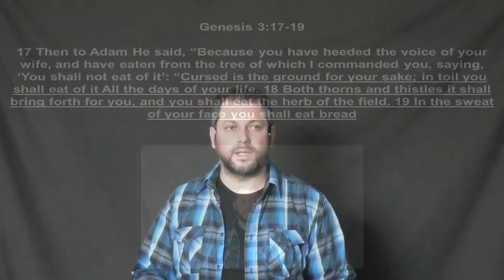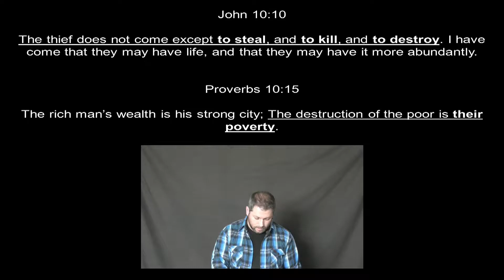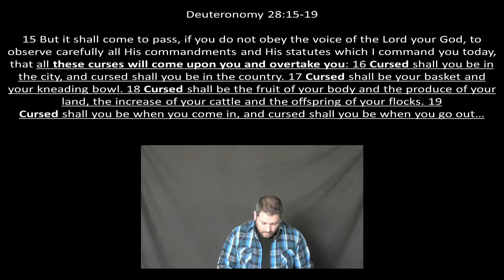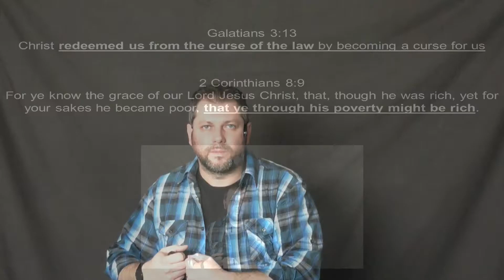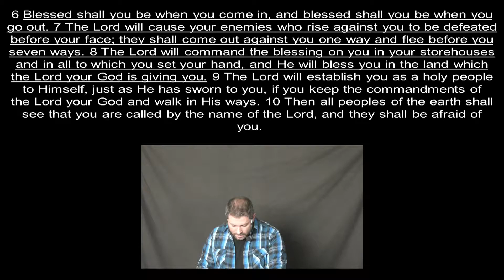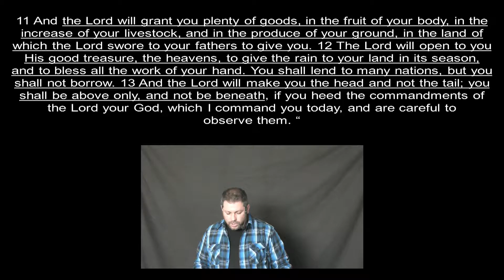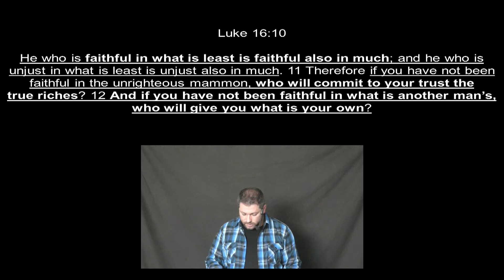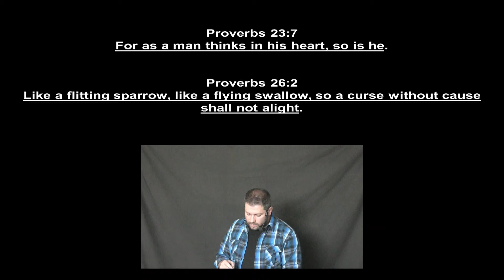Financial Realm (4) - The Curse of Poverty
The solution for poverty is not money; it’s the Kingdom of God (Lk 6:20) – we learn how the Lord thinks about money, think like He does, and then act accordingly.

Celebration City gathering is located at:
6828 SE Holgate Blvd